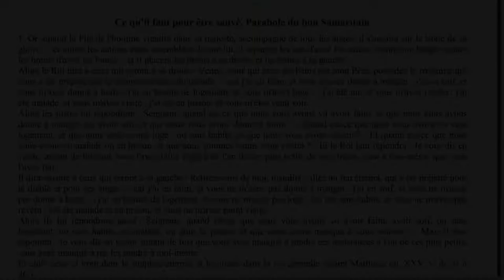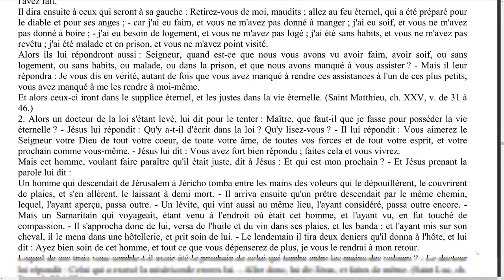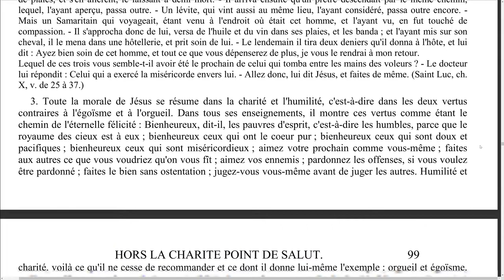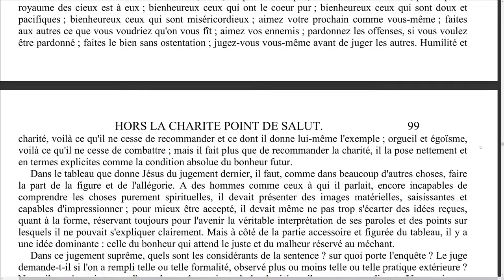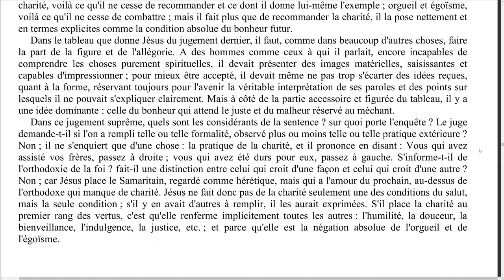Elévation de pensée - 0022 - Ce qu'il faut pour être sauvé. Parabole du bon Samaritain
Episode N°22 : Ce qu'il faut pour être sauvé. Parabole du bon Samaritain.

00:15 Lecture
10:35 Réflexions

Lecture :
L'évangile selon le spiritisme - Allan Kardec
Chapitre 15 - Hors la charité point de salut.
Ce qu'il faut pour être sauvé. Parabole du bon Samaritain.

Rejoignez-nous !